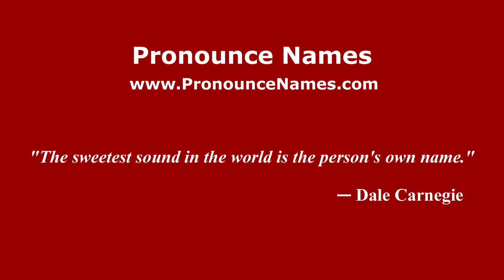How to Pronounce Abundis - PronounceNames.com